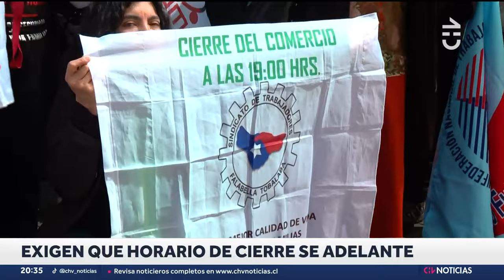Prisión preventiva para presunto autor del robo con homicidio de Sargento Claudio Poza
Los nuevos antecedentes sobre la investigación del crimen del Sargento Segundo Claudio Poza, quien fue baleado mientras conducía un taxi, han permitido detener al presunto autor del disparo que le quitó la vida al funcionario policial.

Poza ejercía labores como taxista mientras se encontraba de franco, cuando fue asaltado y baleado la madrugada del 19 de septimebre en Puente Alto.